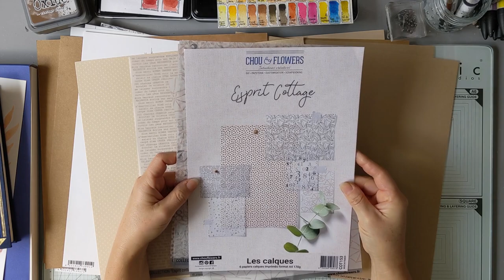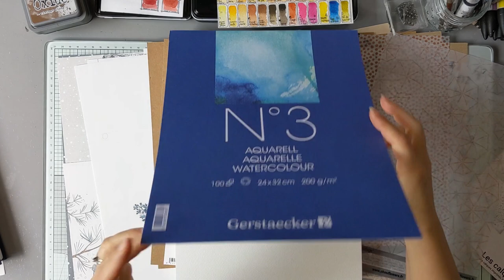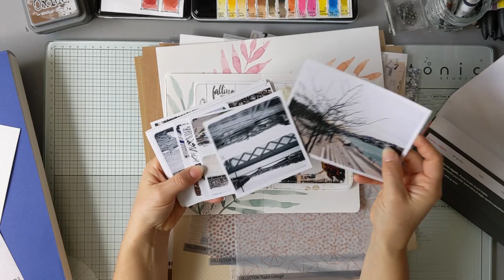Junk journal #1 - Fenêtre sur jardin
Je vous propose de commencer un Junk journal rempli d'émotions et de petits bonheurs pour s'évader un peu et lâcher prise.
Un junk journal qui vous ressemble avec des couleurs, des tampons, de l'aquarelle, du kraft, du calque et même des photos si vous voulez.
J'ai utilisé le matériel de la boutique Kerglaz :
. papier Alexandra Renke
. calques Chou & Flowers
. tampons Chou & Flowers, l'encre et l'image.
Bon scrap !
Pinklola